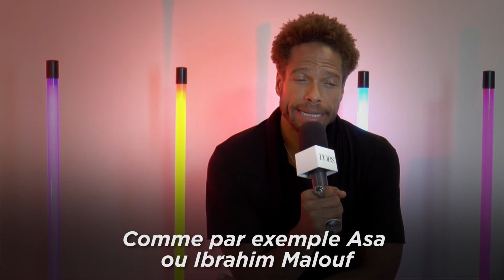Gary Dourdan : "Le succès de Bob Marley est inattaquable"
Pour Gary Dourdan, acteur révélé par la série américaine "Les Experts", Bob Marley est l'un des artistes les plus influents de ce XXe siècle. Il participe à l'album “Tribute Bob Marley, la Légende” aux côtés notamment d'Asa, Ibrahim Maalouf ou Kid Wise.